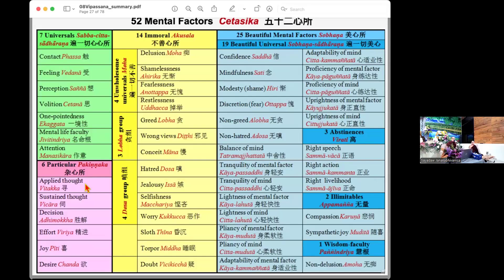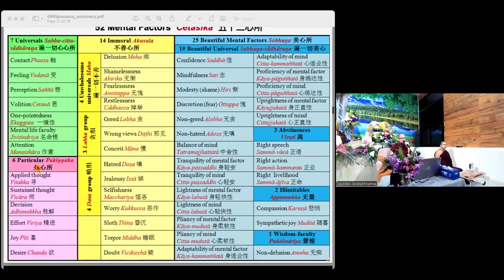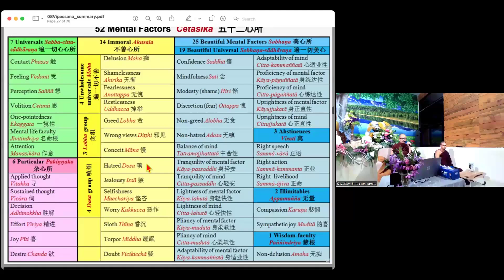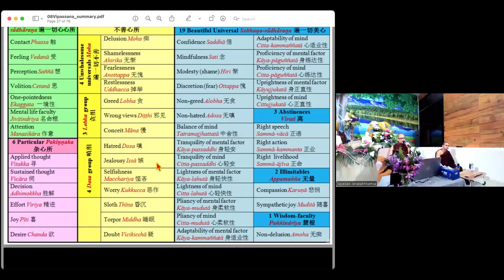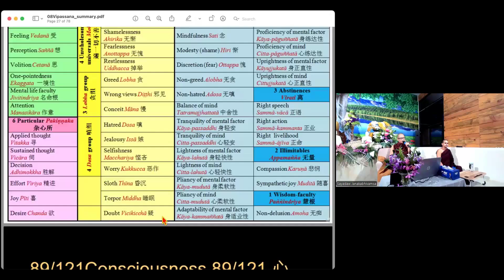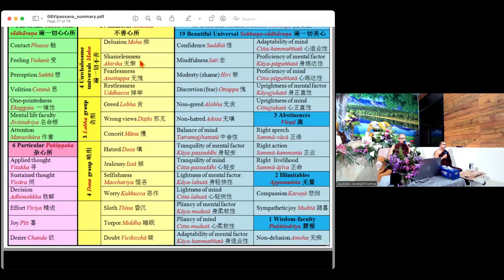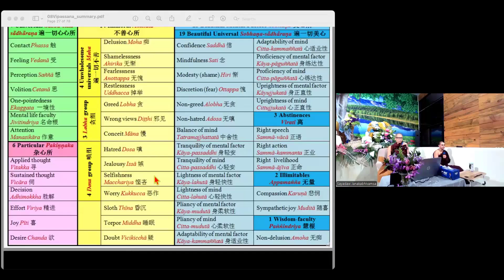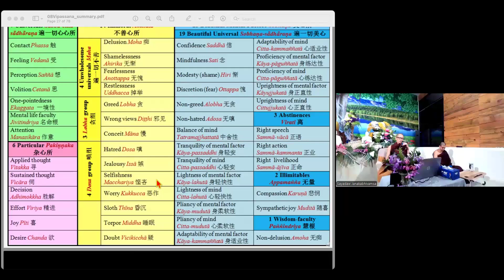21 240629 名业处 (6) 53名法 - 迦纳卡阿毗旺萨尊者 Sayadaw U Janakābhivaṃsa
佛法开示 21：名业处 (6) - 53名法

28日止观禅修营 (尼泊尔）
— 迦纳卡阿毗旺萨尊者 Sayadaw U Janakābhivaṃsa
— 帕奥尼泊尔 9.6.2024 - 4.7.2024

* Organised by: Dhammadāyāda Meditation Center
* Co-organised by: Tinh That Binh An Group
* Cohost by: PATVH Georgia 帕奧禪林美國喬州分院
* Cohost by: PATVDH Singapore 帕奥止观修行林(新加坡)